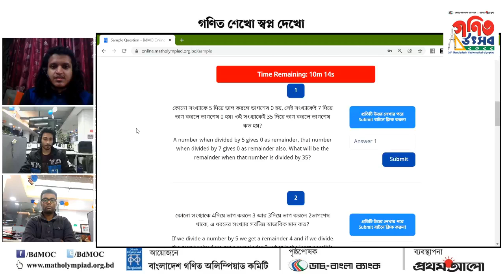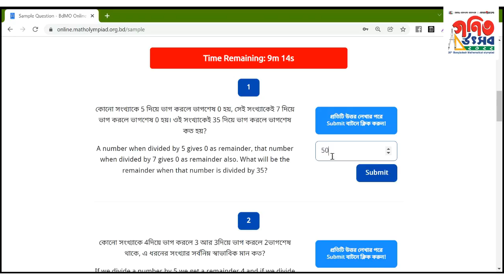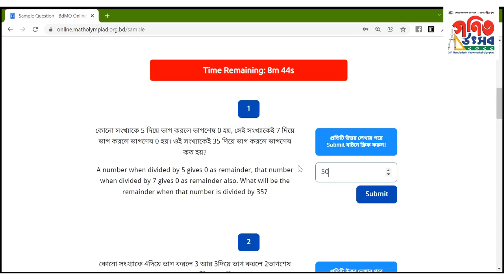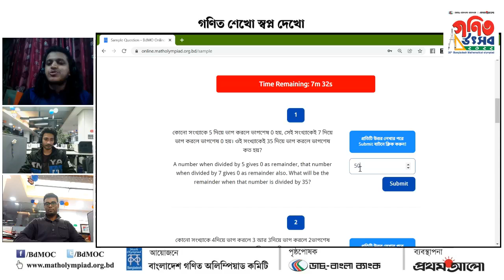অনলাইন বাছাই অলিম্পিয়াড বিষয়ক প্রশ্নোত্তর ও প্রস্তুতি